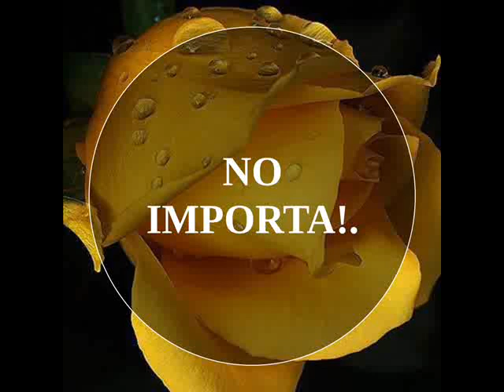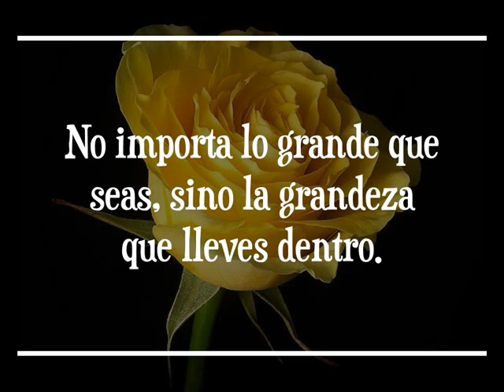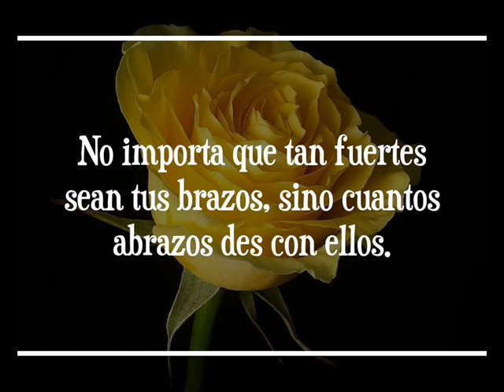NO IMPORTA. !! /Reflexiones